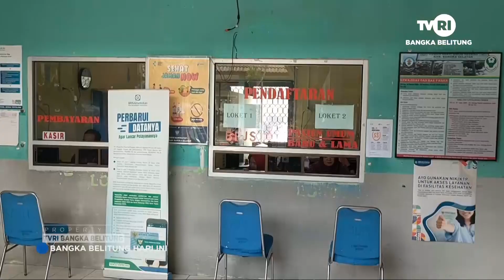RSUD BASEL KLAIM KUNJUNGAN PASIEN MENGALAMI PENINGKATAN